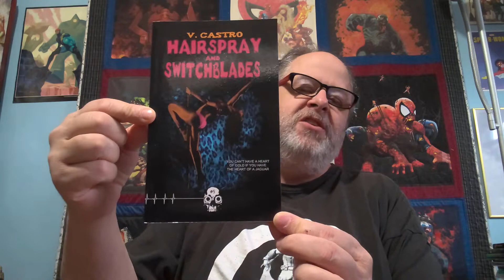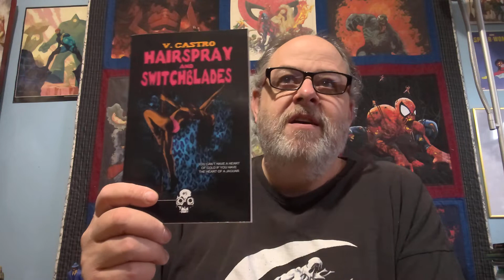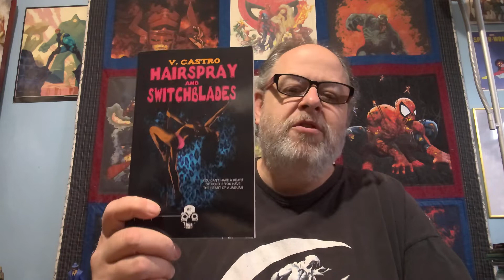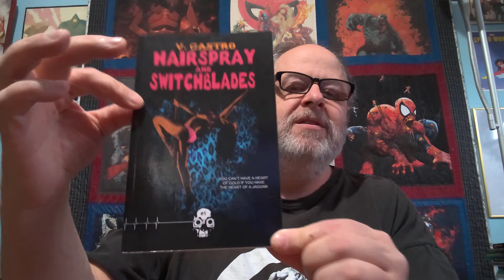Hairspray and Switchblades By V. Castro Book Review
It's another Rewind Or Die book! Shapeshifters! Strippers! A Serial Killer! It's V. Castro's Hairspray And Switchblades!